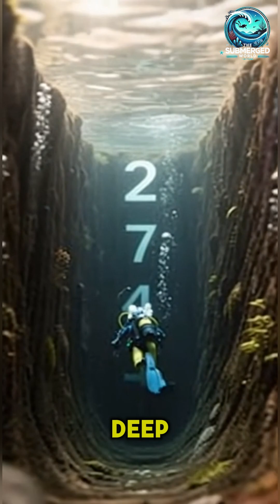36,000 FEET DOWN! 🤯 What's REALLY at the Bottom of the Ocean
"What lies beneath the waves at 36,000 feet? 🤯 We're taking a journey to the ocean's darkest depths—the incredible Mariana Trench!

Unveil the shocking secrets of the ocean floor and the bizarre, terrifying creatures that survive the crushing pressure at the bottom of the ocean. This is the most unexplored part of Earth, packed with mysteries and deep-sea creatures you won't believe!